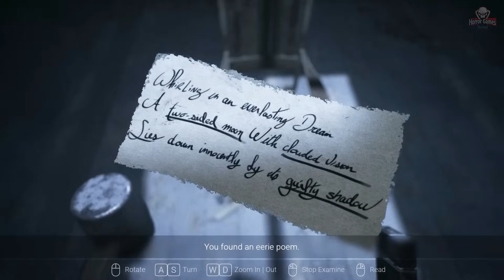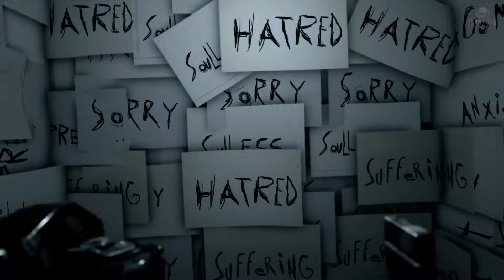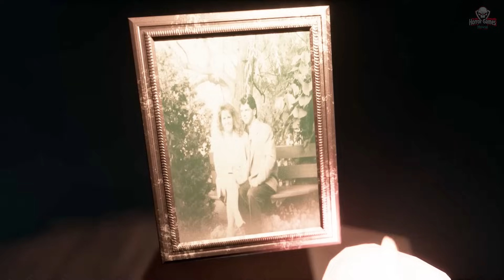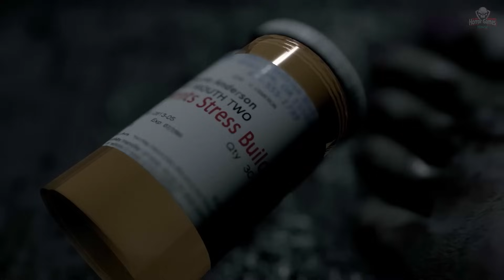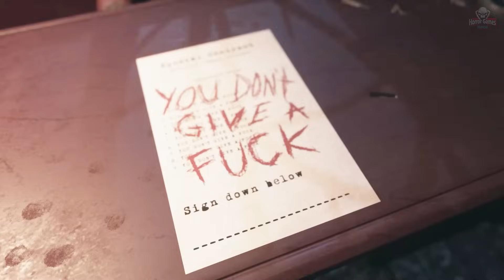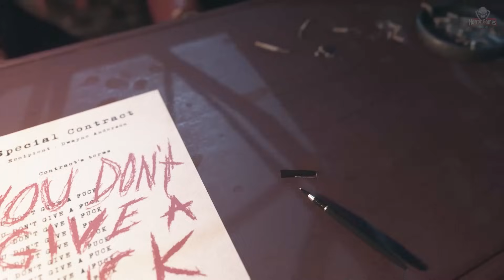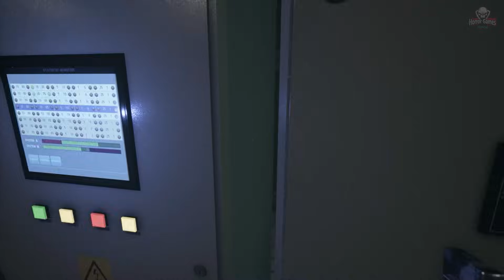Visage | Full Game Movie | 1080p / 60fps | Longplay Walkthrough Gameplay No Commentary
This house is stained with a terrible past. Families were brutally murdered by their own family members, people went insane, many committed suicide, and other grisly events occurred. Each and every room has its story painted on an invisible canvas. As a player, you will relive parts of this dark past, and each of its fragments will leave you restless and terrified. You’ll soon wish you could join the dead's ranks in their abyss, but death won't help you leave this place. Will you run from it, or will you try to uncover the truth behind the shadows?

The families that died in the house will haunt you and leave you restless. They’ll follow your every move, watch you from every corner, play tricks with your mind, and try to attack you. Why do they haunt you? What have you done? This you have to find out on your own.